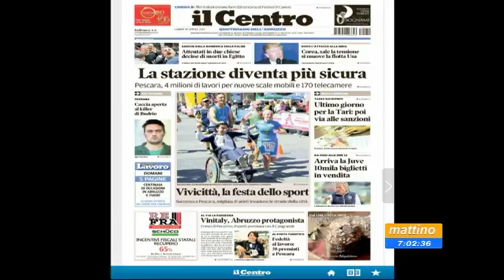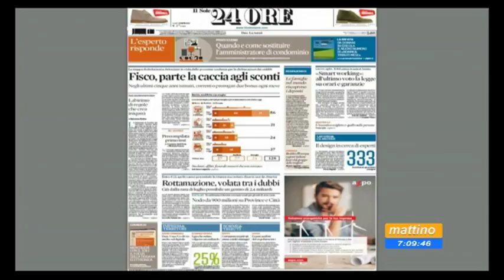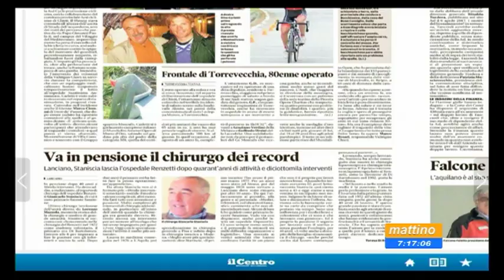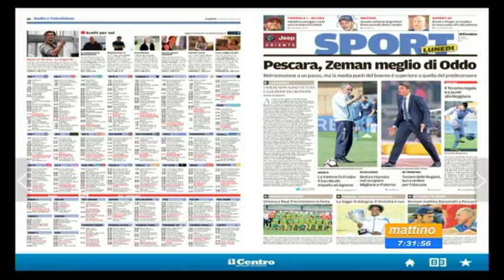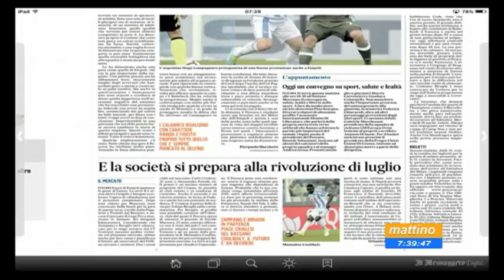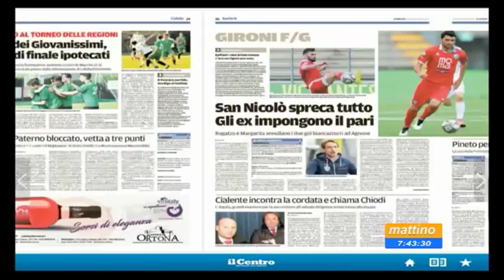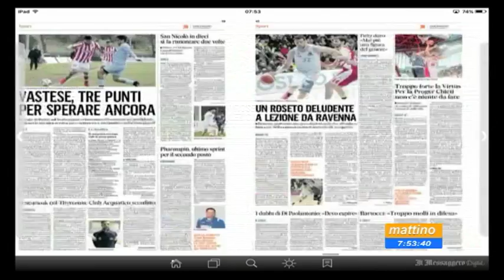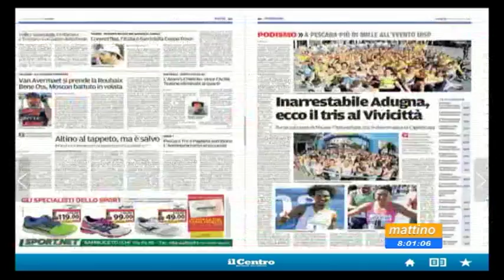Mattino 6 Rassegna Stampa Lunedi 10 aprile 2017